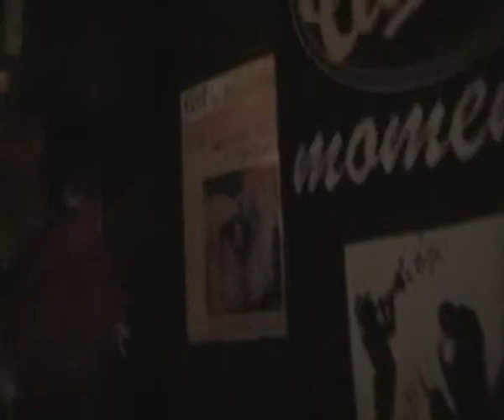Shelley @ Selinas / Tine's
Half Pai covering Shelley by Bikstok Røgsystem